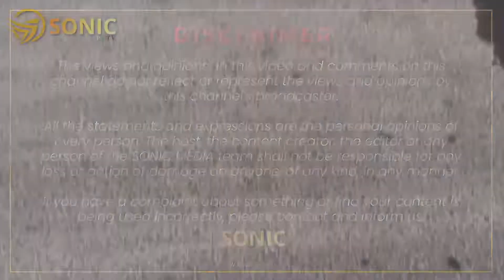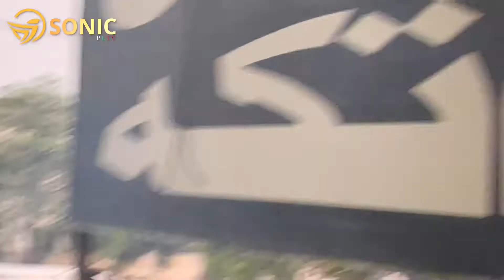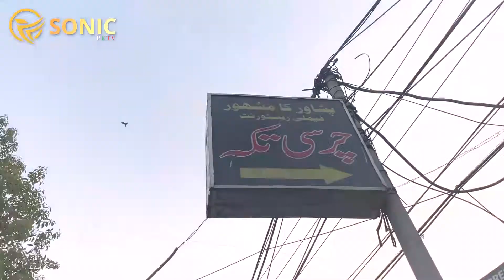Pakistan Famous Chicken Tikka | Charsi Tikka Peshawar | Pakistani Foodies with Sana Riaz |Sonic PKTV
Pakistan Famous Chicken Tikka | Charsi Tikka Peshawar | Restaurants in Pakistan | Pakistani Foodies | Sonic PKTV-